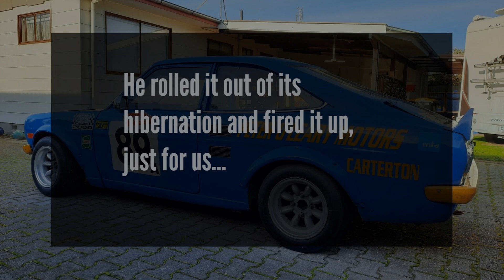New Zealand ShellSport Series Survivor! Peter O'Leary's Datsun 1200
Amazing original survivor from the New Zealand ShellSport series that spanned 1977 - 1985. Peter O'Leary has owned this incredible Datsun 1200 for 30 years.